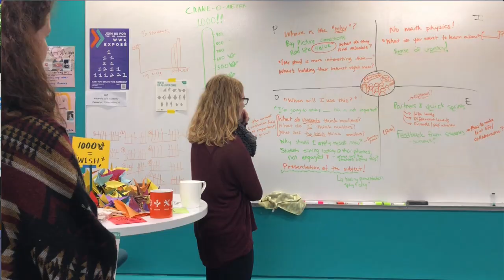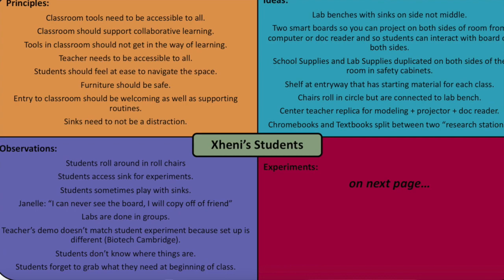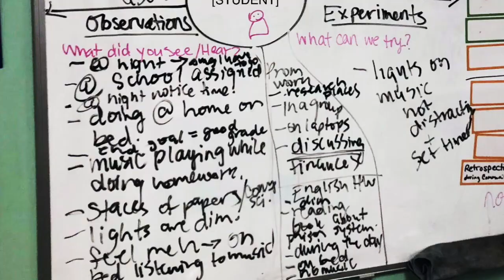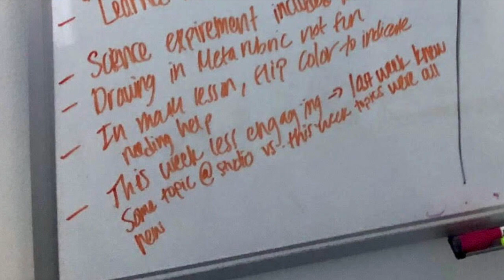Student-Centered Teaching and Mentoring with InnovatorsCompass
Xheni Mucelli, a Teaching Candidate at the Woodrow Wilson Graduate School of Teaching and Learning at MIT, shares images of using Innovators' Compass to review her teaching with peers, design her classroom, and mentor students, all in support of student-centered learning.

Innovators’ Compass by Ela Ben-Ur Find more videos on this channel. and online app